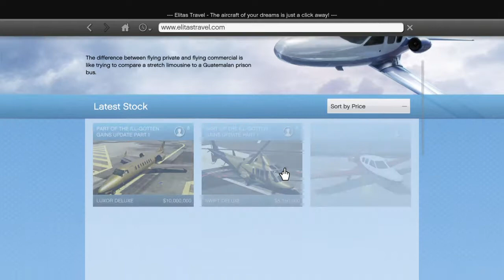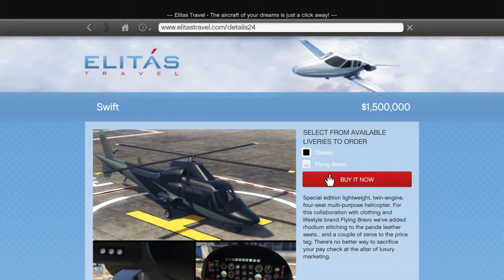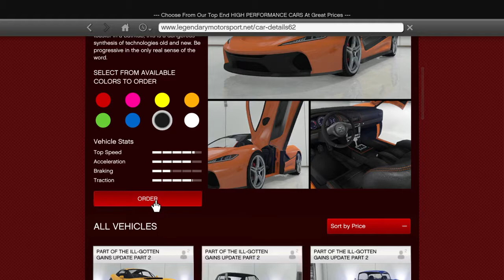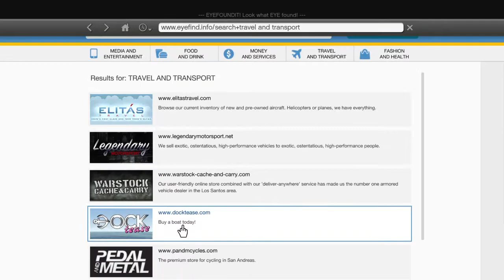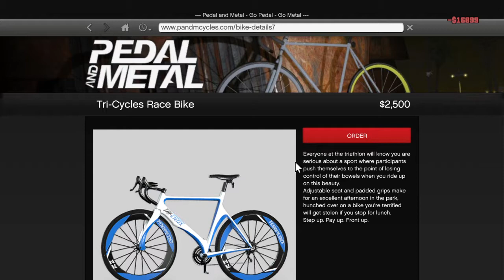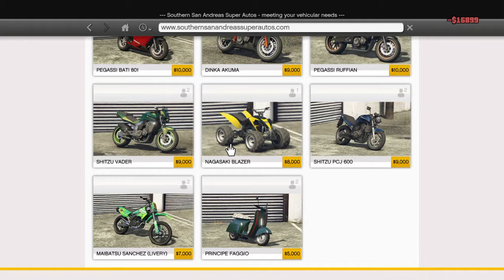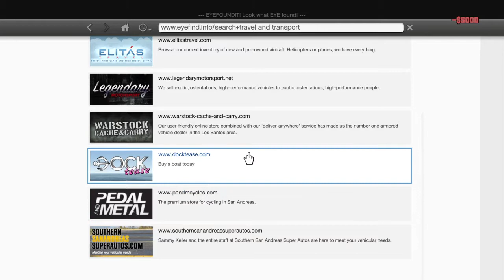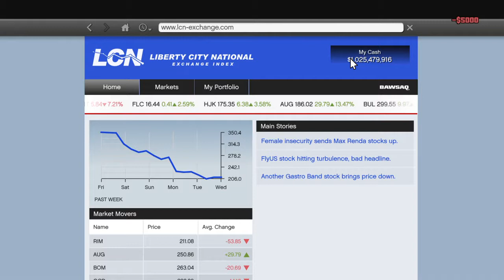Grand Theft Auto V buying everything